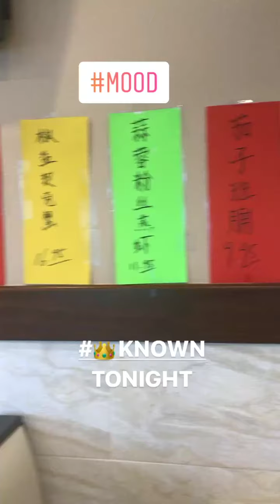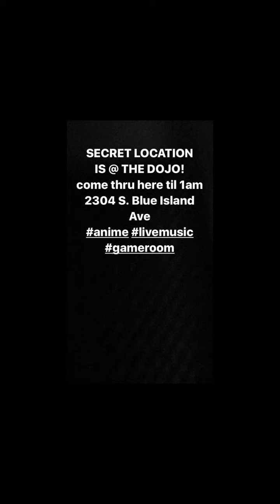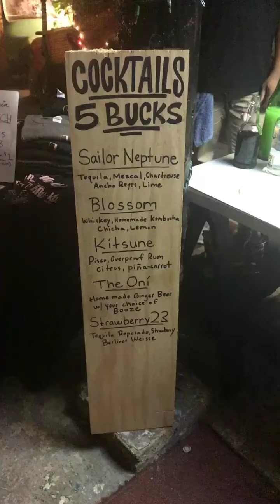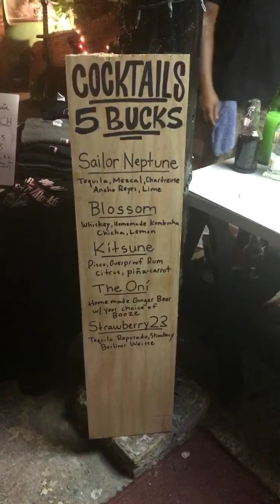KNOWNseries LIVE EVENT: Rising Deity Snapstory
Afro-Progressive Rock band ONi and Rising Deity debut new music in their first live performance. Behind the scenes on the event.